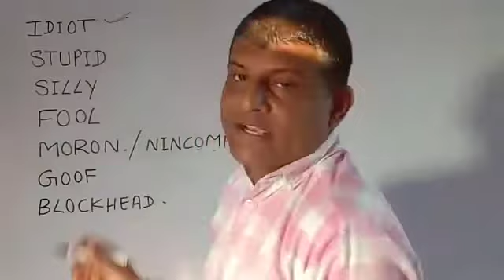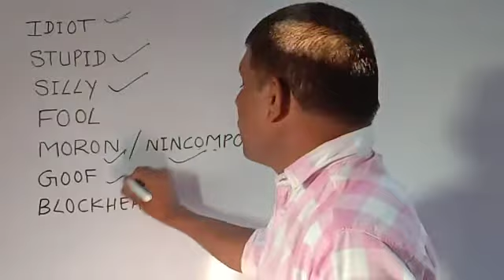SYNONYMS OF FOOL